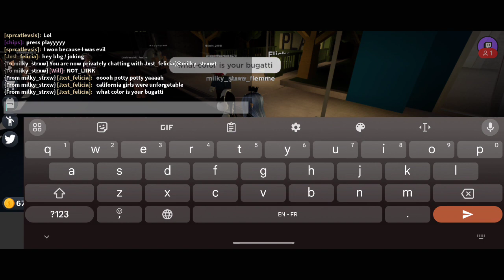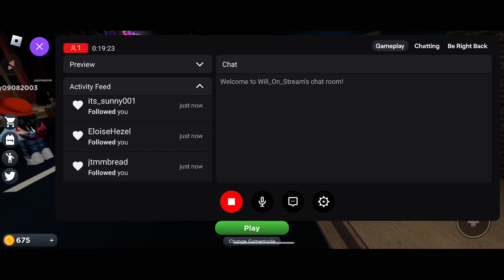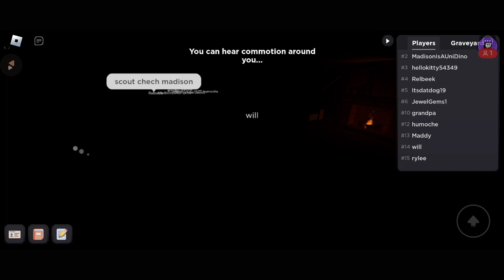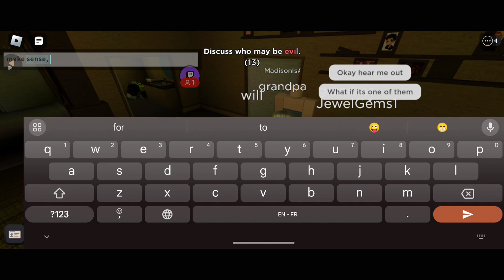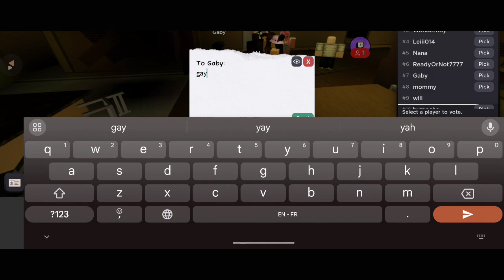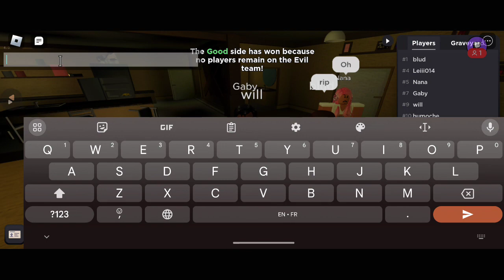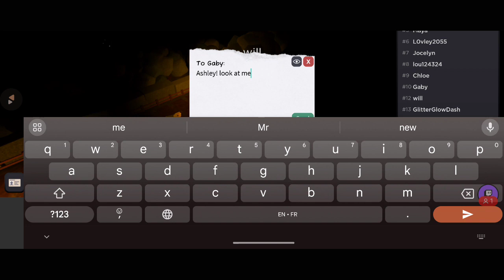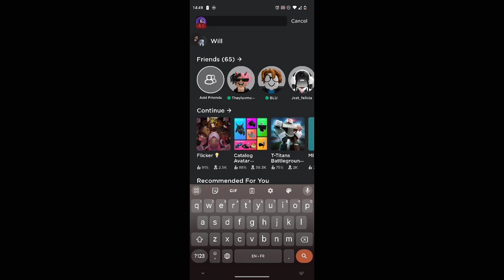playing flicker with some ppl || roblox